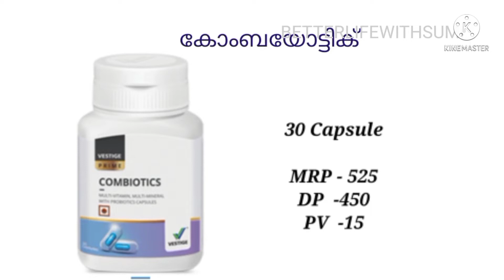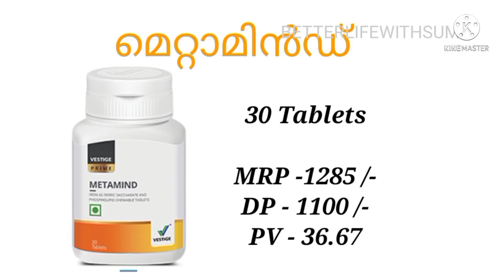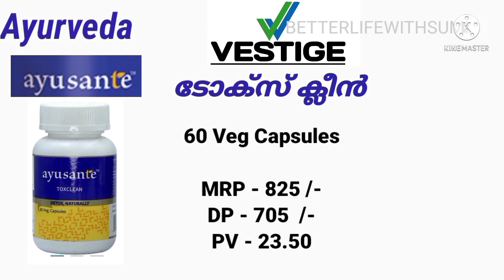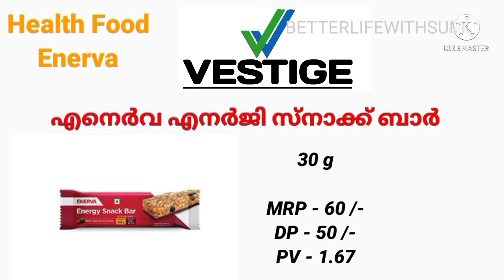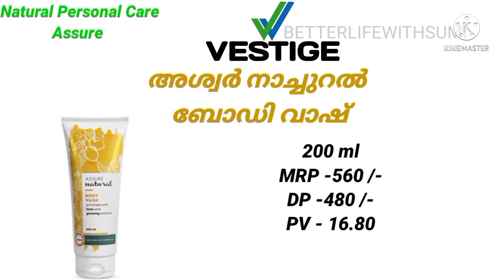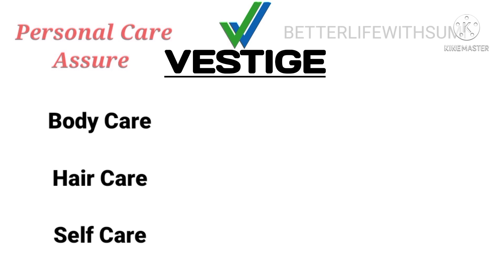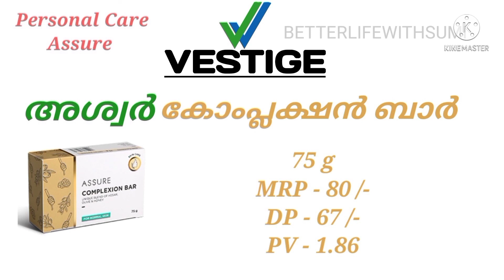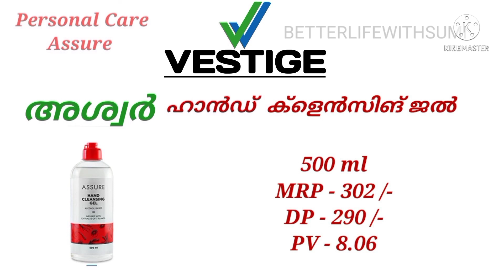Vestige Products MRP, DP and PV in malayalam|| vestige products ന്റെ വില നോകാം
vestige products vila namukku nokam.
MRP DP and PV noki manassilakkam.
easy ayi thanne.